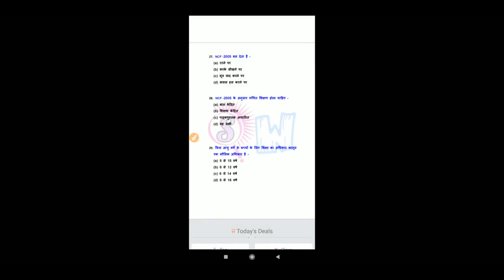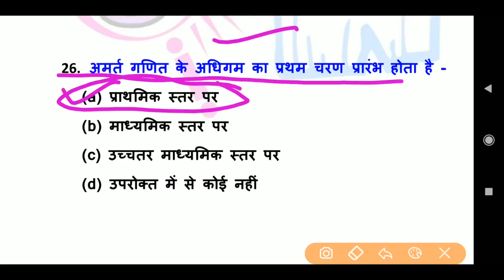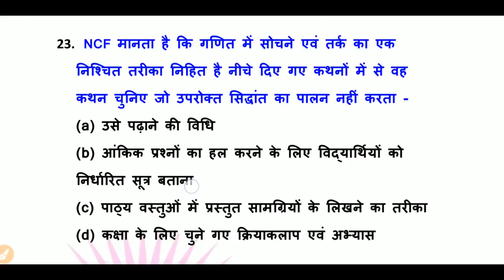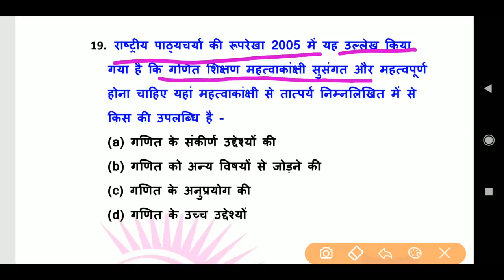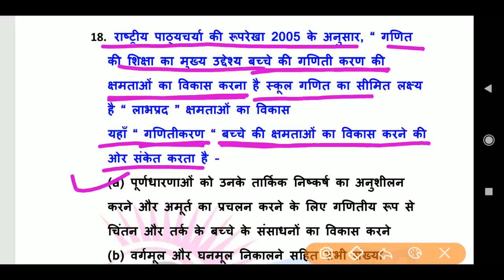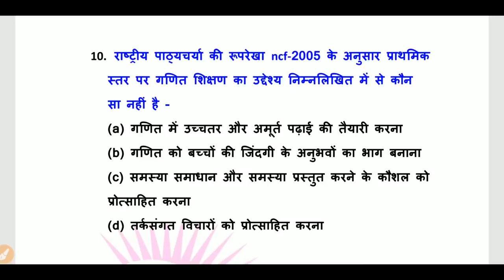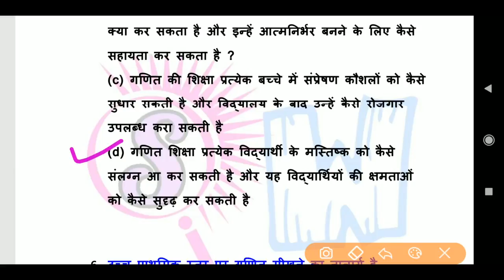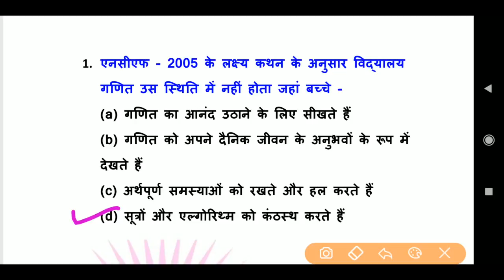गणित पेडागोजी important questions MPTET #8 | गणित पेडागोजी importent questions varg-3 #8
Hi I am sumit chourey Welcome to my official YouTube channel study wire video
math padigogy part-9